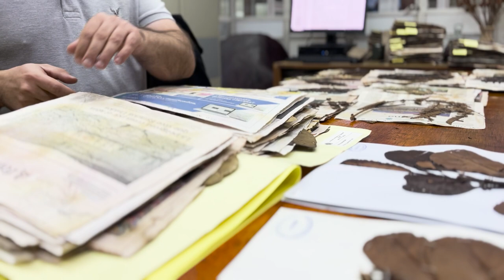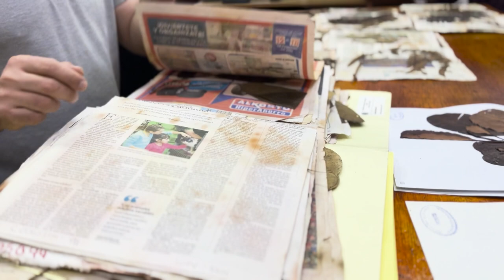Voces de Ciencia | Wilson Rodríguez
En La Chorrera tenemos historias increíbles y esta es una de las que más nos gusta hablar. Wilson Rodríguez, biólogo botánico del InstitutoSINCHI estuvo en este lugar buscando plantas nuevas para la ciencia.

¿Cómo se hace este trabajo?

Adéntrate en el bosque con nosotros y descúbrelo.